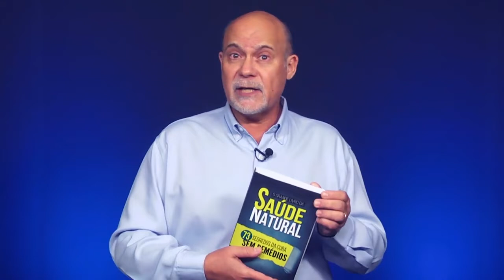ASSISTA!! CURA PELA NATUREZA VIDA NATURAL O GRANDE LIVRO DA SAÚDE NATURAL Dr. Carlos Schlischka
Dossiê Saúde Essencial Anual + O Grande Livro da Saúde Natural:

Tenha acesso às recomendações do Dr. Carlos Schlischka para combater as doenças de forma natural

Dr. Carlos Schlischka é formado pela Universidade Federal do Triângulo Mineiro, tem mestrado pela USP-RP e quase 35 anos de prática clínica.

Especialista em Medicina Regenerativa e Acupuntura, além de um grande estudioso nos campos da Nutrição e da Fitoterapia.

COMO A MEDICINA NATURAL CURA TODAS AS DOENÇAS SEM MEDICAMENTOS

BÔNUS ESPECIAL:

Somente hoje, ao fazer o seu pedido, você receberá sem custo algum um exemplar físico do “Grande Livro da Saúde Natural – 73 Segredos da Cura Sem Remédios”.

São 400 páginas com as últimas descobertas de curas efetivas para os seus problemas de saúde. É um verdadeiro manual para você ter na cabeceira da sua cama.

Libere hoje o acesso às recomendações do Dr. Carlos Schlischka para ter de volta o vigor e a virilidade.

Dr. Carlos Schlischka,
Dr. Carlos Schlischka testosterona,
disfunção eréril,
Doutor,
Lair Ribeiro,
saúde,
saúde natural,
medicina natural,
remedio natural,
ervas naturais,
bem estar,
envelhecimento,
disfunção sexual,
tratamentodr lair ribeiro,
vida saudável,
dr carlos schlischka,
jolivi saude da prostata,
jolivi testosterona,
jolivi saúde naturalsaude e bem estar,
exercicios para disfunção sexua,
exercícios físicos,
bem estar,
saúde natural,
vitamina d,
esclerose múltipla,
câncer de mama,
tratamento natural,
prevenção de doenças,
malhação,
disfunção erétil,
tratamento natural,
disfunção erétil psicológica,
disfunção eretil tem cura,
impotencia sexual masculina,
causas impotencia sexual,
vida sexual ativa,
vida sexual,
Dossiê Saúde Essencial,
suplementos fitoterápicos,
saúde masculina,
saúde da próstata,
testosterona,
suplementos nutricionais,
próstata como tratar,
tratamento para próstata,
cancer de próstata,
cancer de próstata sintomas,
cancer de próstata tratamento,
cancer de prostata prevenção,
cancer de prostata cura,
como curar cancer de próstata,
como tratar cancer de próstata,
tratamento para cancer de próstata,
remedio natural para cancer de próstata,
Instituto do Câncer,

o grande livro da saude natural 73 segredos pdf,
o grande livro da saude natural pdf,
cura pela natureza,
saude total,
jolivi produtos,
vida natural produtos naturais,
oleos medicinais,
saude natural livro,
jolivi diabetes,
saude natural de a a z,